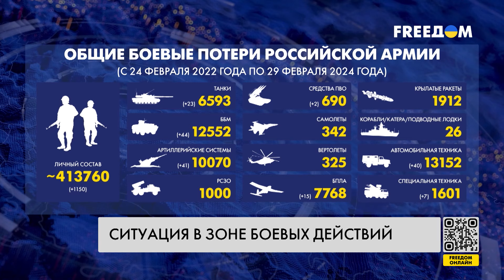⚡️ Сводка с фронта: 13 истребителей РФ сбито за февраль Воздушными силами Украины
Как сообщили в Генеральном штабе ВСУ, только за февраль Силы обороны Украины уничтожили 13 российских самолетов: десять истребителей-бомбардировщиков Су-34, два истребителя Су-35, и один самолет дальнего радиолокационного обнаружения и управления А-50. В этот перечень входят и те три Су-34, которые были успешно сбиты сегодня на Авдеевском и Мариупольском направлениях. Больше подробностей – в сводке Генерального штаба ВСУ.